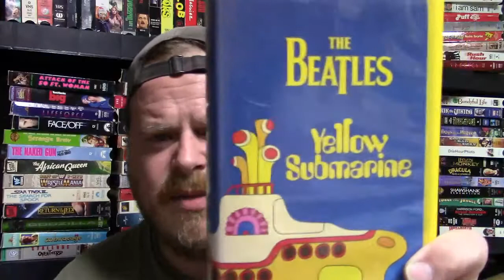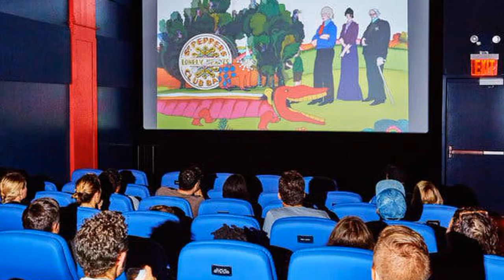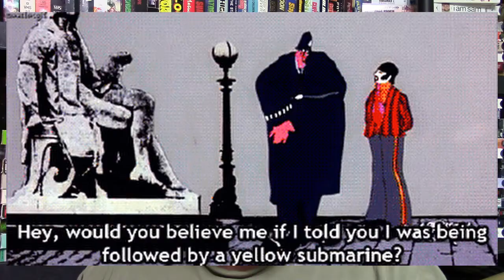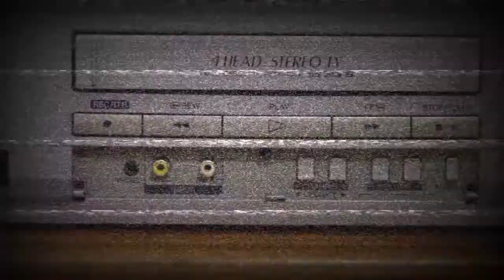The Beatles : Yellow Submarine - VHS AF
Just don't take the brown acid...